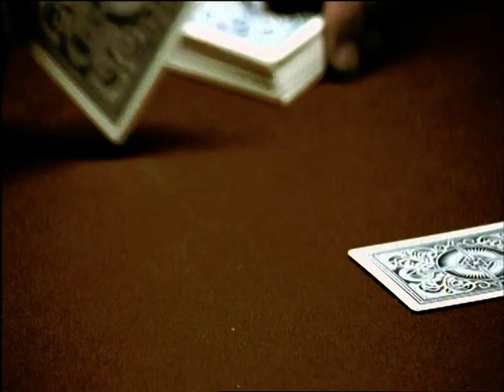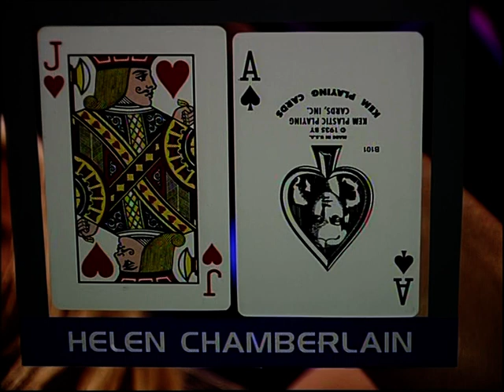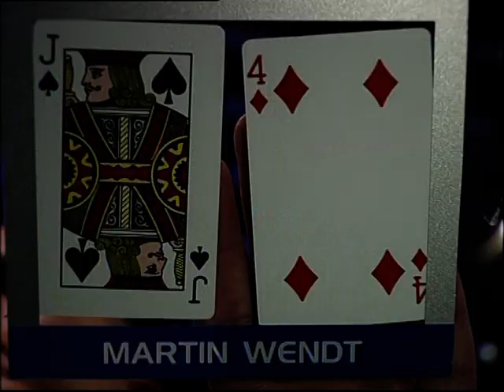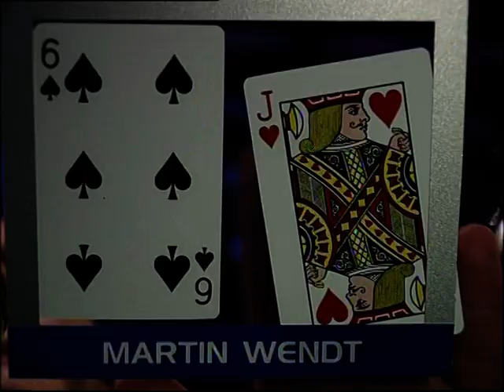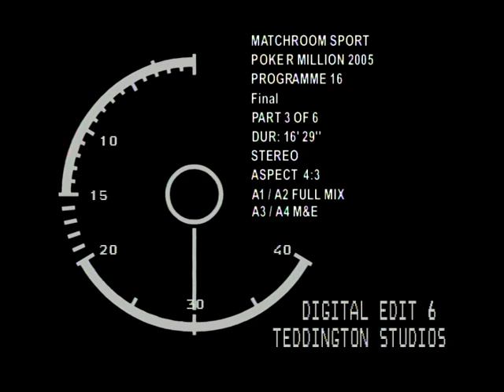Poker Million 2005: Final Table Pt1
$1,000,000 First Prize. $855,000 Added Money.

Possibly one of the best Poker TV Shows ever!

Tony Jones, Helen Chamberlain, Martin Wendt, Bengt Sonnert, David Learner and defending Champion Donnacha O'Dea compete for the $1,000,000 first prize.